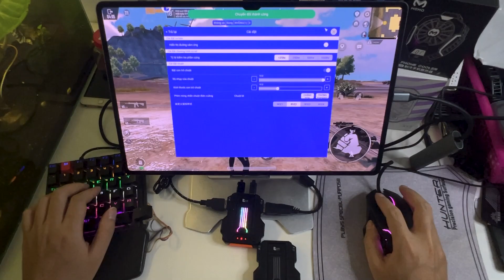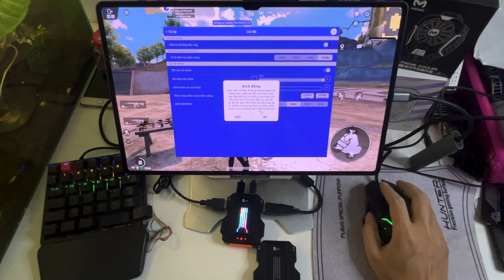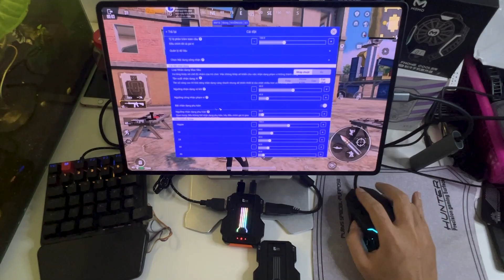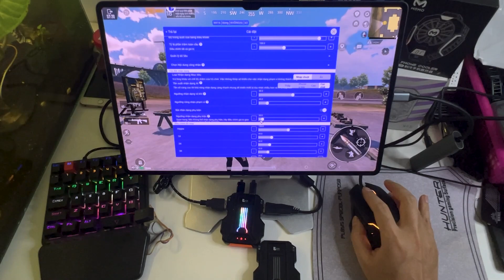GamWing Lie Ying Pro - Phụ kiện mới hỗ trợ 1000 HZ Và Giảm Giật Ngang PUBG Mobile VNG - Rivew Nhanh